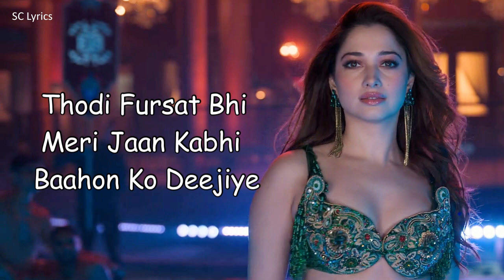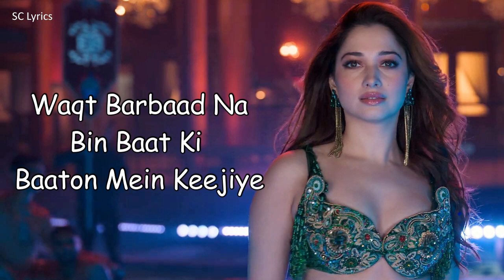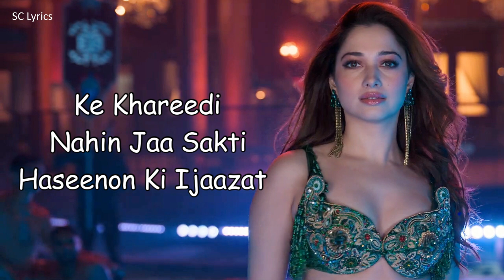Aaj Ki Raat (LYRICS) - Stree 2 | Tamannaah Bhatia | Sachin-Jigar | Madhubanti | Divya | Amitabh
Credits:
Music Composer : Sachin - Jigar
Singers : Madhubanti Bagchi, Divya Kumar, Sachin -Jigar
Lyrics : Amitabh Bhattacharya

Lyrics:
Thodi fursat bhi meri jaan kabhi
Baahon ko deejiye
Baahon ko deejiye

Aaj ki raat maza husn ka
Aankhon se leejiye
Aankhon se leejiye

Waqt barbaad na bin baat ki
Baaton mein keejiye
Baaton mein keejiye

Aankhon se leejiye
Aankhon se leejiye

Jaan ki qurbaani
Le le dilbar jaani
Tabaahi pakki hai
Aag tu main paani

Mere mehboob samajhiye zara
Mauqe ki nazaakat
Mauqe ki nazaakat

Ke khareedi nahin jaa sakti
Haseenon ki ijaazat
Haseenon ki ijaazat

Naaz itna .. meri jaan
Naaz itna bhi nahin
Khokhle vaadon pe keejiye

Aankhon se leejiye
Aankhon se leejiye